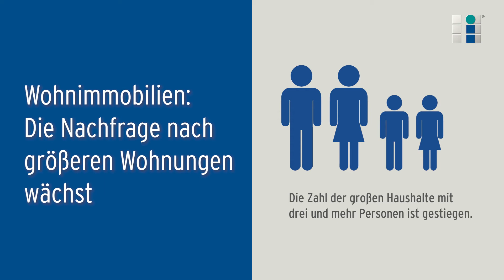ZIA Frühjahrsgutachten 2022: Nachfrage nach größeren Wohnungen wächst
Die Mieten für Wohnungen (Angebotsmieten, hedonisch, nur Bestand) sind auch im Jahr 2021 weiter gestiegen und haben durchschnittlich 8,46 Euro/m² pro Monat erreicht. Der Anstieg war mit +3,7% ähnlich dynamisch wie im Vorjahr (+3,1%). Die Kaufpreise für Eigentumswohnungen haben ihren Anstieg im Jahr 2021 weiter beschleunigt. Im bundesweiten Mittel sind sie im Vergleich zu 2020 um 14,3% auf 3.140 Euro/m² gestiegen. Der Anstieg war damit nochmals leicht stärker als im Vorjahr mit 11,2%.

0:00 ZIA Frühjahrsgutachten 2022
0:10 2021 ist die deutsche Wirtschaft mit einem Anstieg des BIP um 2,7 %  gewachsen
0:22 Die vielfältigen Herausforderungen für die Zukunft der Innenstadt
0:39 Wohnimmobilien: Die Nachfrage nach größeren Wohnungen wächst
0:51 "Den Städten ist anzuraten, Familien einen sehr viel größeren Stellenwert einräumen"
1:03 Mehr dazu im IMMOVATION News-Blog